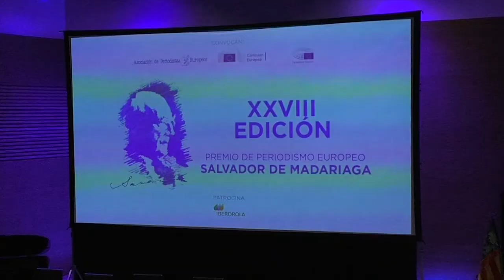Alicante celebra la entrega de los Premios de Periodismo Europeo “Salvador de Madariaga”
Alicante ha acogido por primera vez la gala de entrega de los Premios de Periodismo Europeo Salvador de Madariaga, que se ha celebrado en el Auditorio de la Diputación de Alicante. Un acto organizado por la Asociación de Periodistas de la Provincia de Alicante.

Los premiados de esta XXVIII edición del Premio de Periodismo Europeo Salvador de Madariaga han sido Catalina Guerrero, delegada de la Agencia EFE en Bruselas en la modalidad de prensa. En la radio, el premiado ha sido Julián Cabrera, director de informativos de Onda Cero. Marta Carazo, corresponsal de TVE en Bruselas ha sido galardonada en la modalidad de televisión.

Jaume Duch, director general de Comunicación del Parlamento Europeo; Josefina Bueno, consellera de Innovación y José Manuel García-Margallo, exministro de Asuntos Exteriores y Cooperación y diputado del Parlamento Europeo han sido algunos de los asistentes a esta importante cita periodística que por primera vez se ha desplazado de Madrid a Alicante.